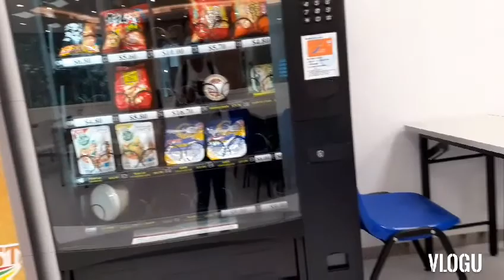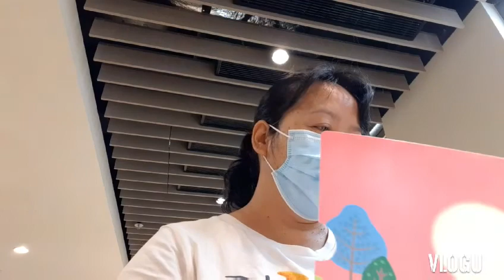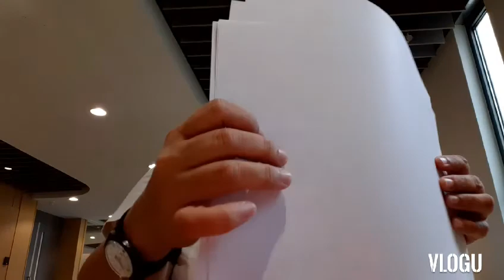Work Routine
I just want to share my everyday routine.